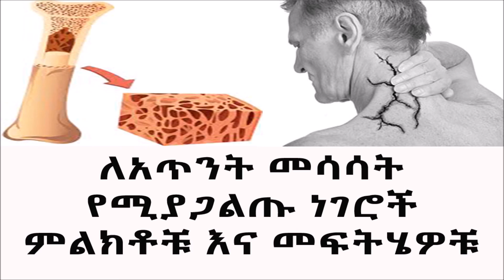ለአጥንት መሳሳት የሚያጋልጡ ነገሮች ምልክቶቹ እና መፍትሄዎቹ በጣም ጠቃሚ ምክር ከባለሙያ Sheger Fm